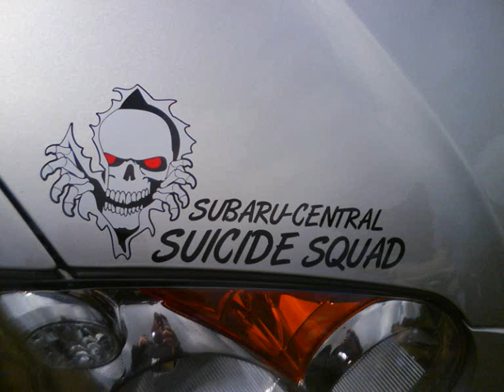weston park classic car show 2009 part 1.wmv